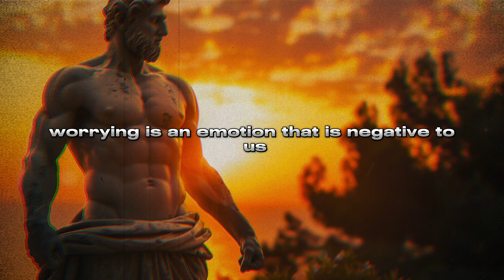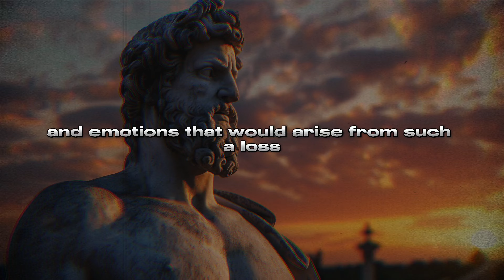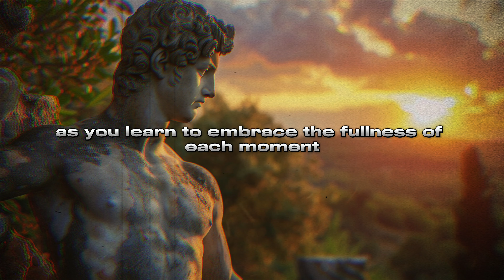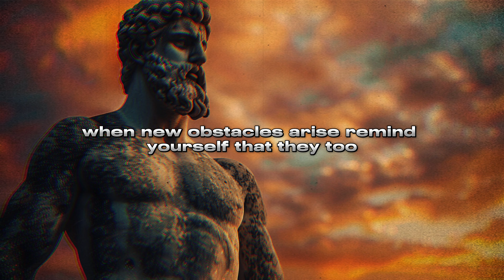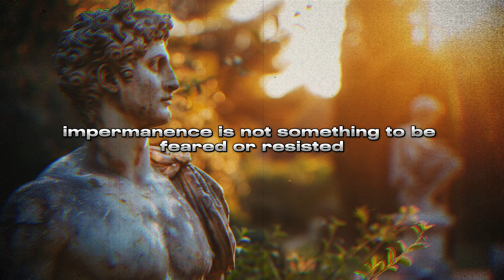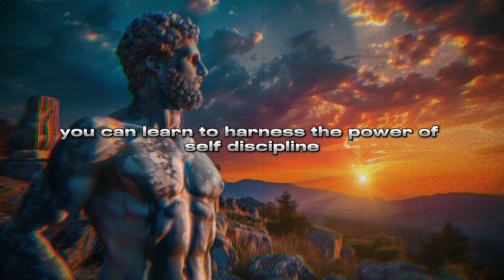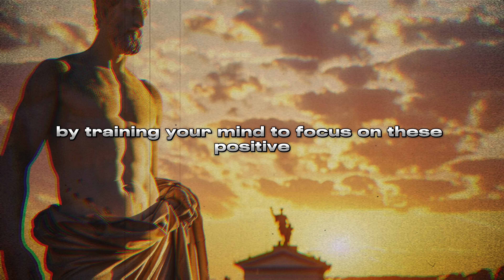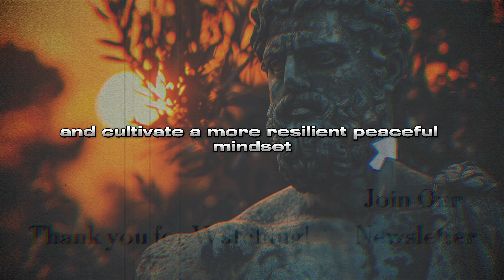8 Stoic Principals to Embrace the ART of NOT WORRYING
EMBRACE THE ART OF NOT WORRYING

In today's video we delve into 8 lessons that will give you the ability to EMBRACE THE ART OF NOT WORRYING.

📌Timestamps
00:00 - Stoic Intro
00:33 - 1. Distinguish between what you can and cannot control
02:06 - 2. Practice negative visualization
03:53 - 3. Cultivate mindfulness
06:18 - 4. Reframe challenges as opportunities for growth
08:05 - 5. Reframe challenges as opportunities for growth
10:07 - 6. Develop self-discipline
12:34 - 7. Cultivate gratitude
14:30 - 8. Study and apply Stoic principles
17:08 - Stoic Reflection